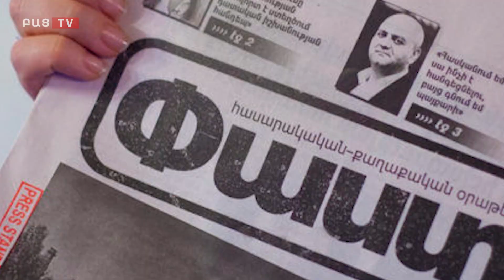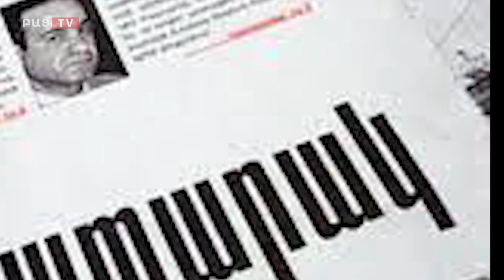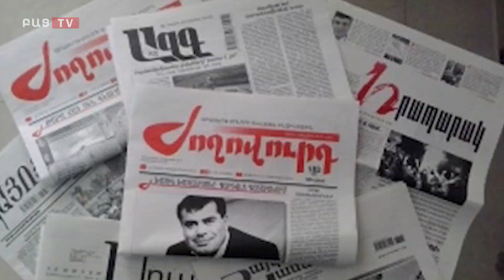Ինչո՞ւ Գագիկ Խաչատրյանը չի ներկայացել դատարան. Մամուլն այսօր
«Ժողովուրդ» օրաթերթի տեղեկութնուններով ՀՀ պետեկամուտների կոմիտեի նախկին նախագահ Գագիկ Խաչատրյանը երեկ դատարան չի ներկայացել: Դատավորը բացել է նիստը եւ փակել: «Ժողովուրդ» օրաթերթը տեղեկացավ, որ Խաչատրյանի առողջական վիճակը վատ է. դա է պատճառը, որ դատարան չի ներկայացել:

Ինչպես հայտնի է, հունվարի 18-ին Գագիկ Խաչատրյանին դատարանը թույլատրել էր մեկնել արտերկիր բուժման նպատակով։ Նա 2023 թվականի հունվարի 20-ից մինչեւ փետրվարի 10-ը բացակայել էր երկրից, եւ չնայած մեղադրող դատախազը դեմ էր՝ մտավախություն հայտնելով, որ Խաչատրյանը Հայաստան չի վերադառնա, այնուամենայնիվ, Խաչատրյանը գնաց եւ հետ եկավ: Ինչպես հայտնի է, Գագիկ Խաչատրյանին մեղադրանք է առաջադրված միլիոնավոր դոլարների չարաշահման, կաշառք վերցնելու եւ փողերի լվացման համար։